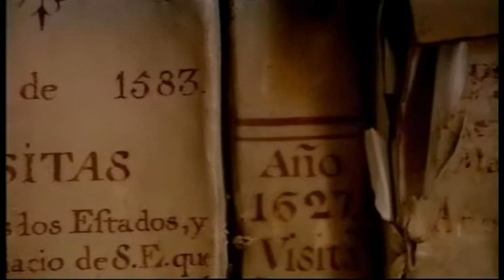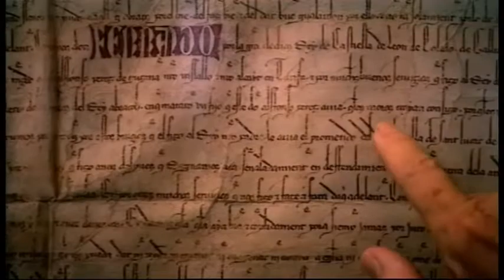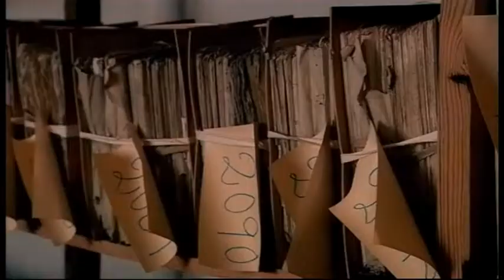The hidden history of Spain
Taken from 'When the Moors ruled in Europe'